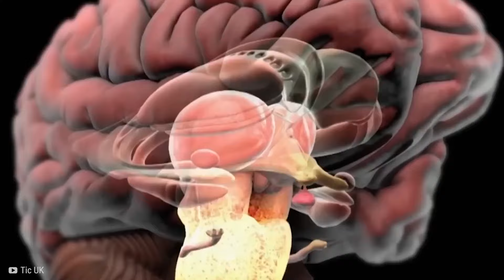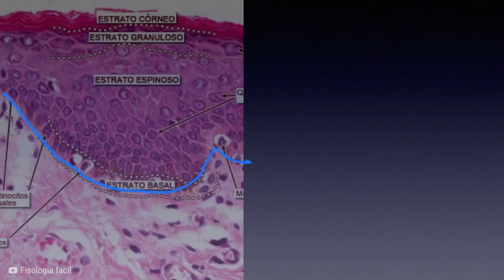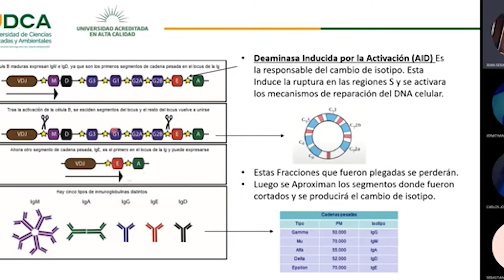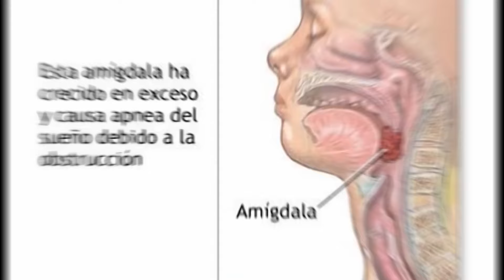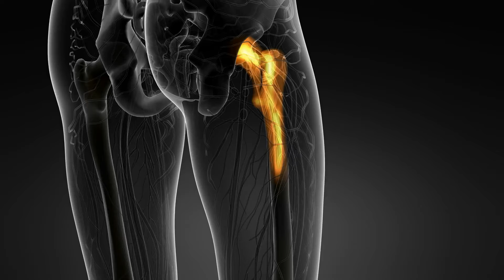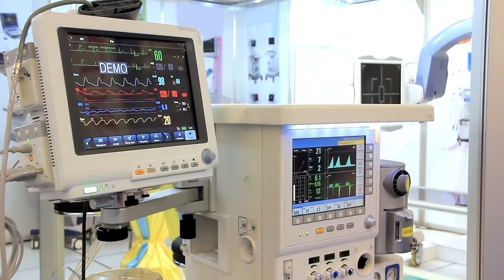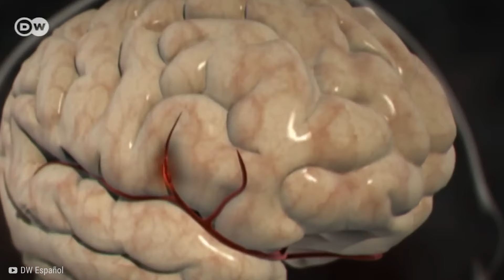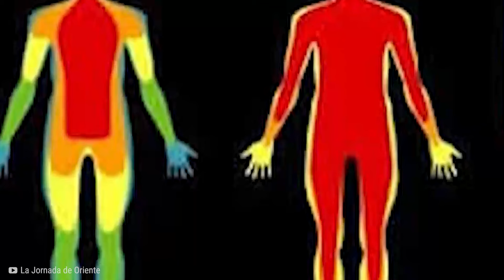15 Personas Con Enfermedades Raras Y Poco Comunes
🔬 La horrible existencia humana es una lucha constante entre la salud y la enfermedad. Desde pieles que se pelan como un plátano, hasta niños que envejecen como si tuvieran ochenta y cinco años. Estas son catorce de las afecciones médicas más extrañas jamás registradas.